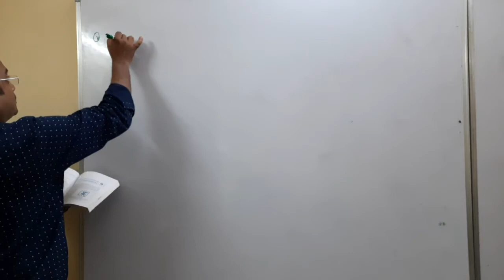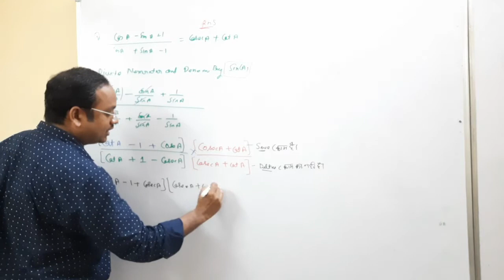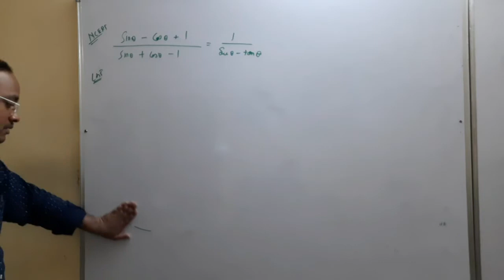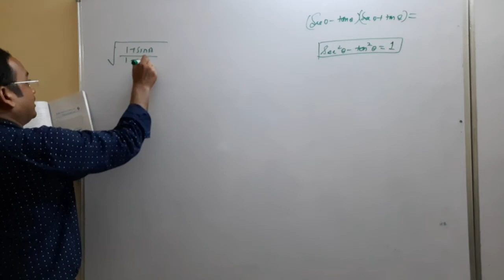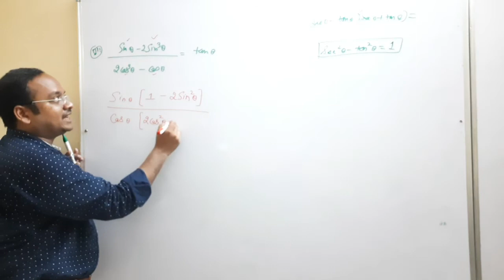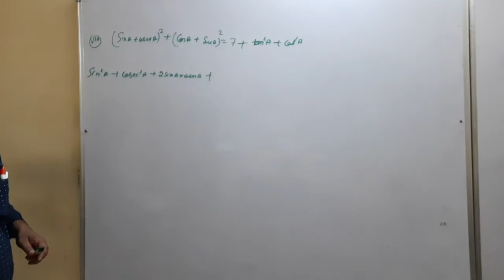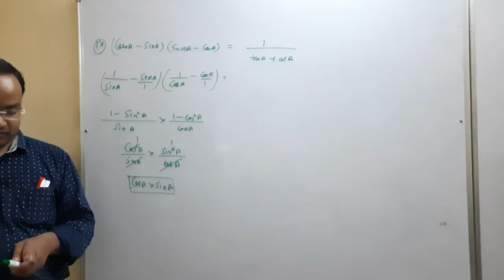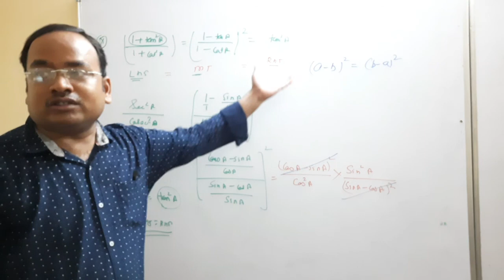Class 10th CBSE |CH-8| INTRODUCTION TO TRIGONOMETRY| Ex-8.4 NCERT/PART-5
Class 10th CBSE ,chapter-8, introduction to Trigonometry,ex-8.4 part-5,page no.194 question no. 5 onwards.

We are here for clearing your doubts with easiest way of teaching & make you more productive in your studies,we have an experience of more than 15 years.

About Institute:
Expression Institute of Maths
RATANDEEP SIR
Address- Sec-4,Main sector 4 road, Gurugram,122001,Haryana